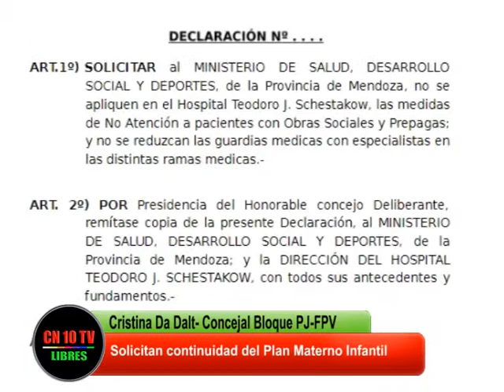Entrevista a Concejal Cristina Da Dalt (Bloque PJ-FPV)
CN10TV y Canal 10 San Rafael Mendoza entrevistan a la Concejal Cristina Da Dalt (Bloque PJ-FPV) que informa sobre Proyectos de Declaración presentados por su bloque y en el que solicitan  la continuidad del Plan Materno infantil y la atención de afiliados a Obras Sociales en los Hospitales Públicos de Mendoza.